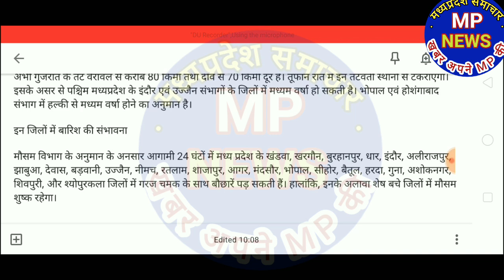मध्यप्रदेश के इन 23 जिलो में भारी बारिश की चेतावनी|Mp mosam | यह रहेगा अगले 24 घण्टो के मौसम का हाल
महा का असर: कई इलाकों में हुई बारिश, आगे ऐसा रहेगा मौसम